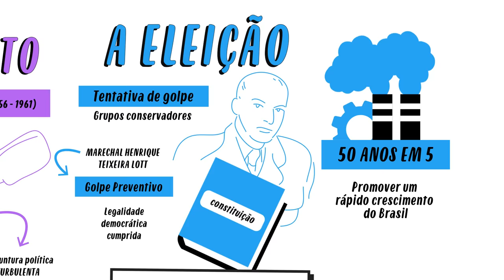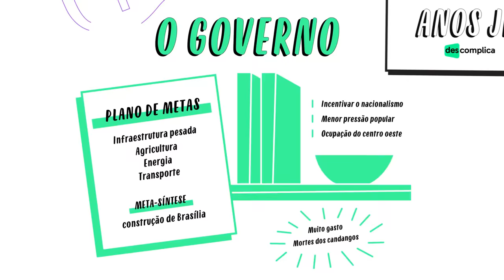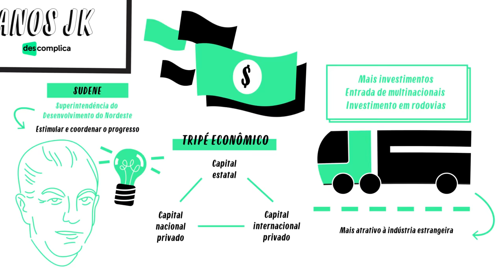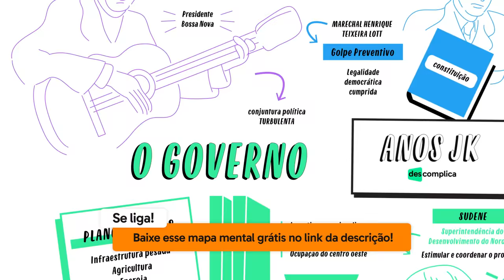ANOS JK | QUER QUE DESENHE | DESCOMPLICA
--- ⠀⠀⠀⠀⠀⠀⠀ Conheça também nossos planos com super descontos Baixe o ebook Chute só no Fute agora e vem estudar os top conteúdos do ENEM!

Conheça nossos planos intensivos e extensivos para o Enem e Vestibulares.
BAIXE O MAPA MENTAL DESSE VÍDEO COMPLETO E EM ALTA DEFINIÇÃO
Neste "Quer Que Desenhe" você vai ficar por dentro do período de governo de Juscelino Kubitschek, também conhecido como Presidente Bossa Nova, entre 1956 e 1961. A era JK é importantíssima e sempre aparece nas questões de vestibular. Dá play nesse vídeo e arrase nas provas ;)

Continua com a gente!

FICHA TÉCNICA
Produção Executiva: Camilo Pimenta
Roteiro: Juliana Amorin
Pesquisa de Roteiro: Natasha Piedras
Direção: Shay Sterian
Som: Nathane Rodrigues
Coordenação de Produção: Natasha Vieira
Elenco: João Daniel
Ilustração: Taíssa Maia
Coordenação de Pós Produção: David de la Cadena
Edição: Renan Aniel
Motion Design: Renan Aniel